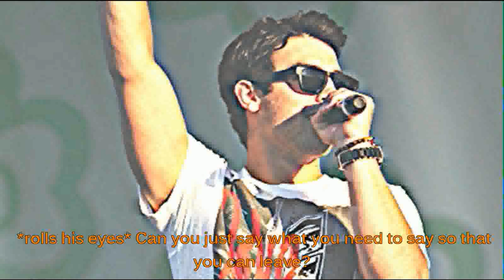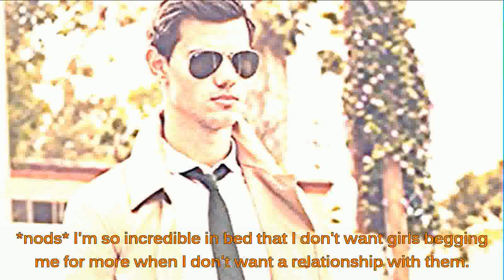Her Versatile Heart Ep. 5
2:30 - Demi - *knocking on Joe's door*
6:10 - Joe - *lets himself into Emily's house*
8:10 - Taylor - So how you holding up?
10:30 - Taylor - *finishes paying* So do you want to come back to mine? *smirks*